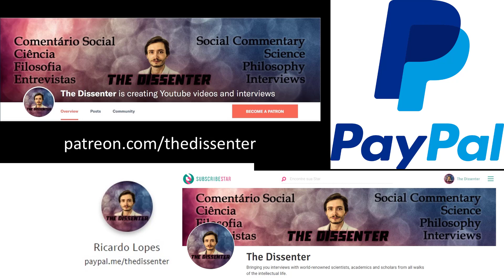#263 Mark Alfano: Virtue Ethics, And Moral Psychology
Dr. Mark Alfano is Associate Professor of Philosophy at the Delft University of Technology and the Australian Catholic University. Dr. Alfano uses tools and methods from philosophy and the sciences to explore topics in moral psychology, epistemology, and digital humanities. He studies how people become and remain virtuous, how values become integrated into people's lives, and how these virtues and values are (or fail to be) manifested in their perception, thoughts, feelings, deliberations, and behavior. One of the guiding themes of his work is that moral philosophy without psychological content is empty, but psychological investigation without philosophical insight is blind. He’s the author of books like Character as Moral Fiction, and Nietzsche's Moral Psychology.

In this episode, we focus mostly of Dr. Alfano’s work on virtue ethics and moral character. We first get into issues regarding modern accounts of virtue ethics, the objectivity (or lack thereof) of morality, and what moral character is. We also refer to moral psychology, and the replication crisis in Psychology, with particular emphasis on the literature from social psychology. We talk about thick concepts of virtue ethics, and the is-ought dichotomy. Finally, we address the situationist critique of virtue ethics, what we know about the effects of labelling, and how personality might play a role in different people being differentially susceptible to change.

Time Links:
01:01  Modern virtue ethics
05:17  The ways morality can be objective
12:23  What is moral character?
17:25  Moral behavior, and the replication crisis in psychology
21:19  Does it make sense to separate people’s minds/values from their moral behavior?
25:18  Thick concepts of virtue ethics, and bridging the is-ought gap
40:51  The situationist critique of virtue ethics
49:06  Does labelling have any effect?
51:15  The importance of personality
58:01  Follow Dr. Alfano’s work!
Follow Dr. Alfano’s work:
Amazon profile

Relevant books:
Character as Moral Fiction
Moral Psychology: An Introduction
Nietzsche's Moral Psychology
A HUGE THANK YOU TO MY PATRONS/SUPPORTERS: KARIN LIETZCKE, ANN BLANCHETTE, SCIMED, PER HELGE HAAKSTD LARSEN, LAU GUERREIRO, RUI BELEZA, ANTÓNIO CUNHA, CHANTEL GELINAS, JERRY MULLER, FRANCIS FORDE, HANS FREDRIK SUNDE, BRIAN RIVERA, ADRIANO ANDRADE, YEVHEN BODRENKO, SERGIU CODREANU, ADAM BJERRE, ŁUKASZ STAFINIAK, AIRES ALMEIDA, BERNARDO SEIXAS, HERBERT GINTIS, RUTGER VOS, RICARDO VLADIMIRO, BO WINEGARD,  JOHN CONNORS, VEGA GIDEY, CRAIG HEALY, OLAF ALEX, PHILIP KURIAN, JONATHAN VISSER, DAVID DIAS, ANJAN KATTA, JAKOB KLINKBY, AND ADAM KESSEL!